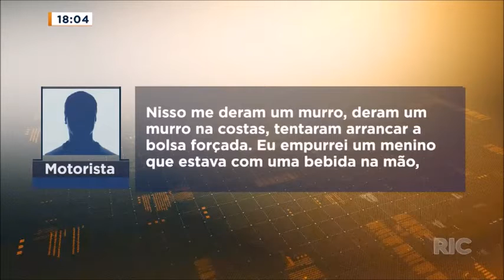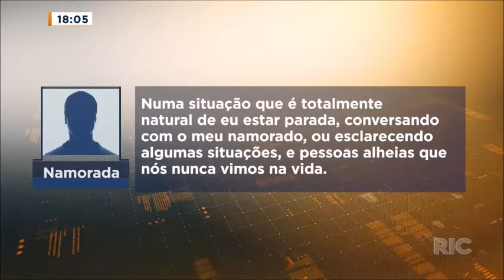Vítima de atropelamento concede entrevista e rebate declarações de casal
O jovem que foi atropelado ainda está internado na Santa Casa se recuperando. Ele contou para o Cidade Alerta com exclusividade a sua versão dos acontecimentos. O motorista que atropelou e a namorada dele também deram a suas versões sobre a confusão.